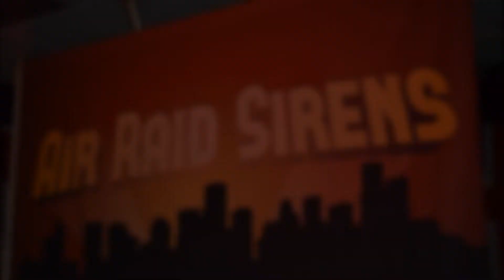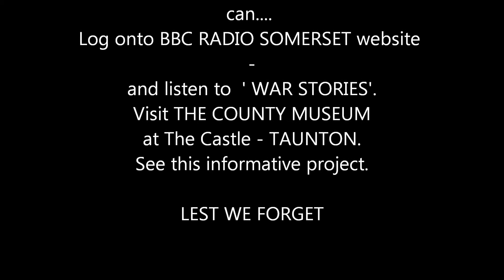Westonzoyland Celebrates V.E. DAY + 70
Witnessing Somerset's celebratory events to mark the 70th anniversary of V.E. DAY.